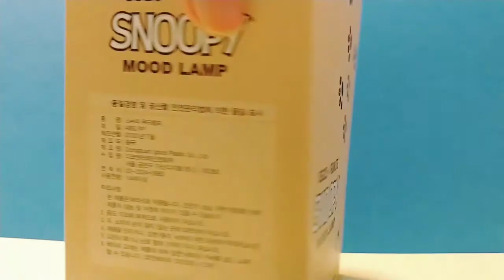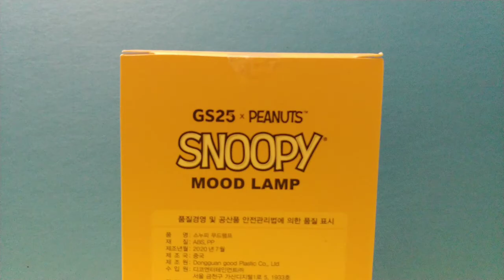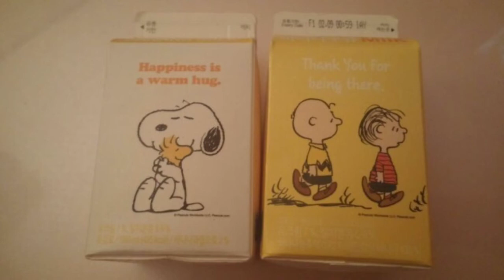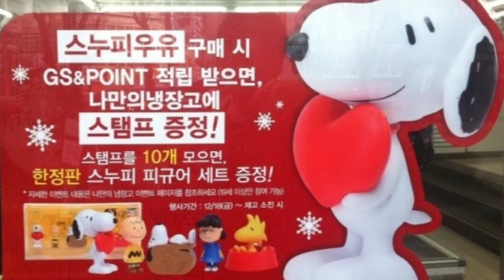스누피 무드등 gs25 편의점 한정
gs25 편의점 한정으로 나온 스누피 무드등 입니다.
밥그릇 위에 앉아 있는 스누피와 우드스톡이 귀엽게 생겼습니다.^^

불빛도 은은하게 나와서 마음에 드는 무드등 램프입니다.
선물용으로도 좋아 보입니다.